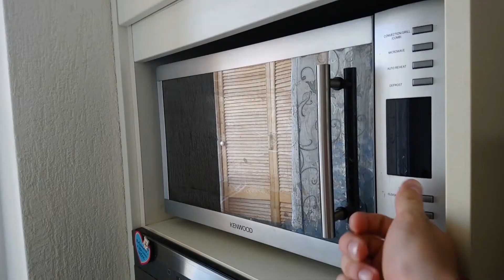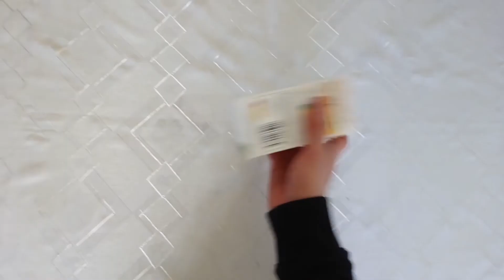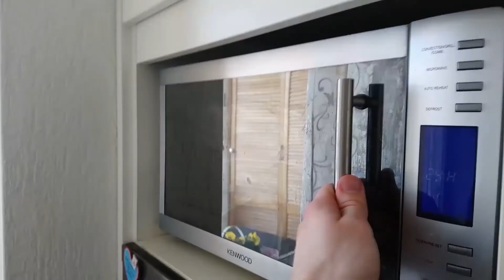Eddie MIller - Household Items music